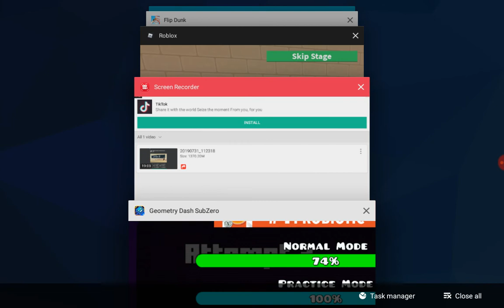I think I can, I think I can